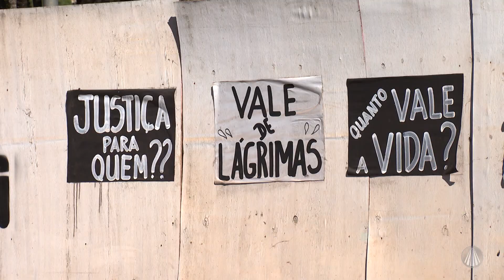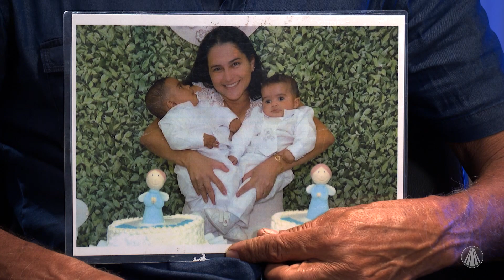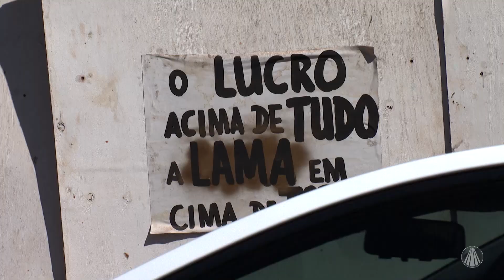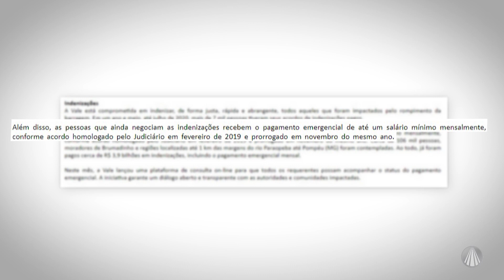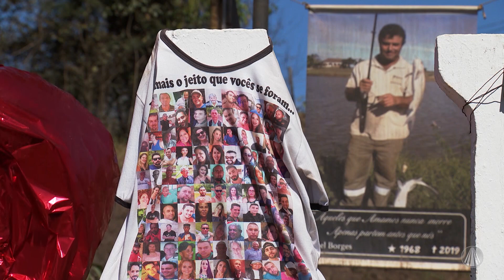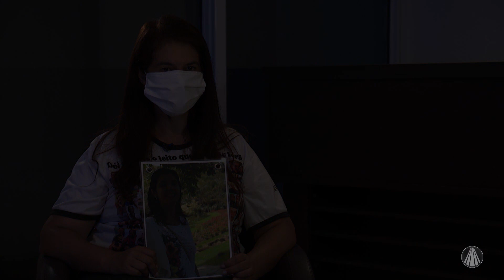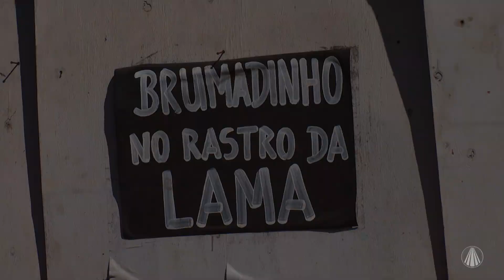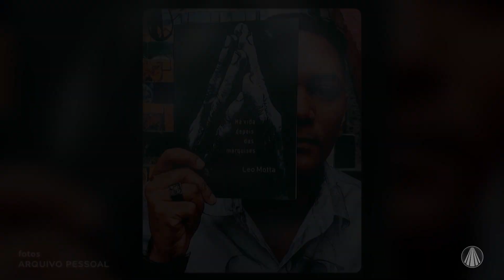Arquivo A - Realidade na pandemia